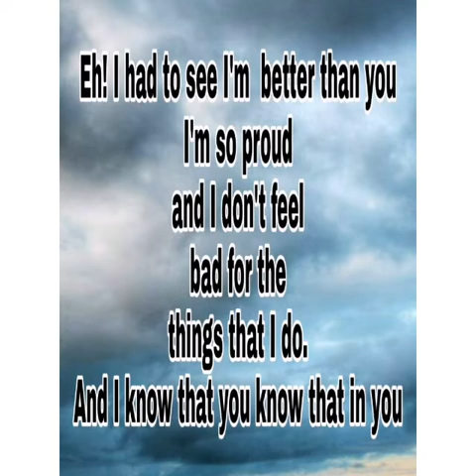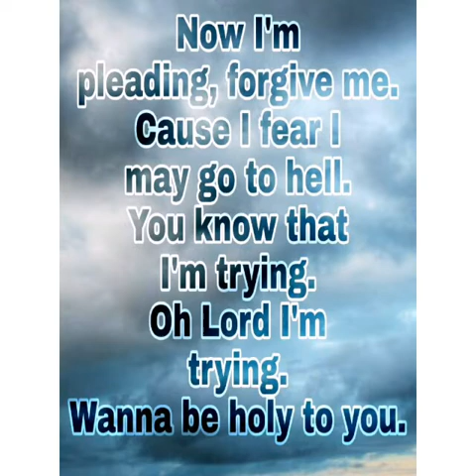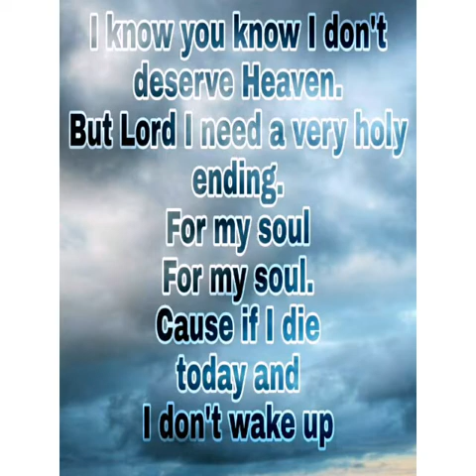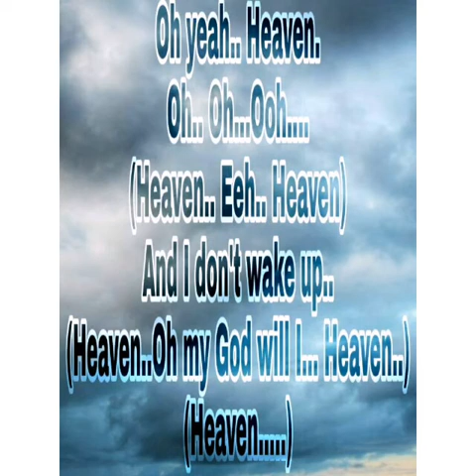Heaven by Kuami Eugene ... Lyrics.